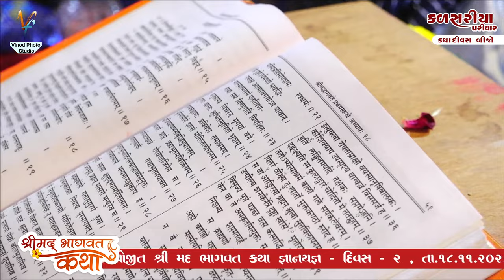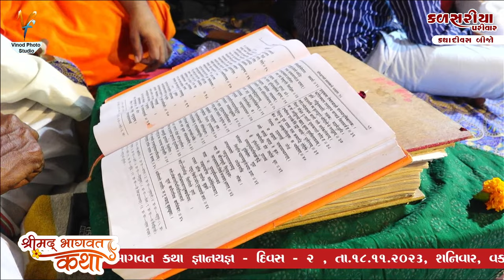Kalsariya Pairvar Bhagvad Katha | DAY 2 | 18.11.2023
Bhagwat Katha day 2
Vakta shree : Navnitray janidada [gadhkdavala]
Sthal : Savanifarm Surat
Video by : Vinodphoto Surat
Sound by - Sadguru Sound ( Vijaybhai )